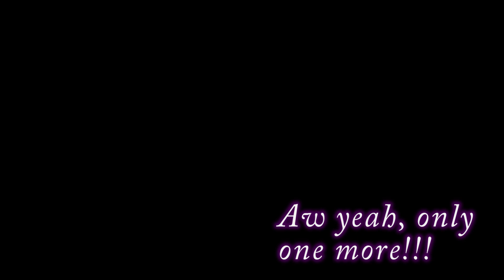Phoenix Wright: Justice for All, Ep. 41: Charlie Brown Mortality - Press Buttons 'n Talk